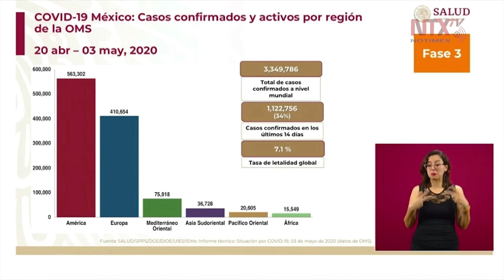A nivel mundial existen 3,349,786 casos de COVID-19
Hugo López-Gatell, subsecretario de Salud, informó que a nivel mundial hay un total de 3 millones 349 mil 786 casos confirmados y una tasa de letalidad de 7.1%.